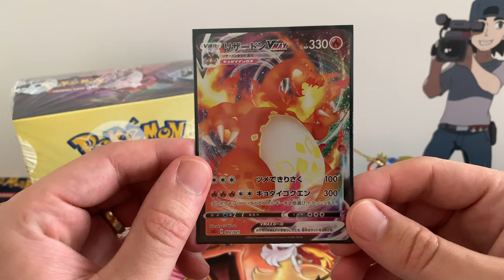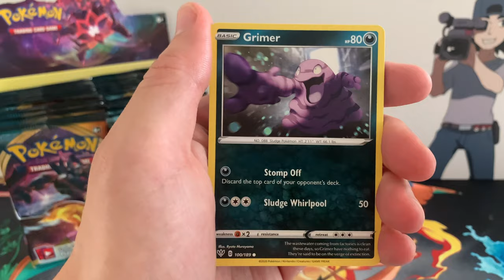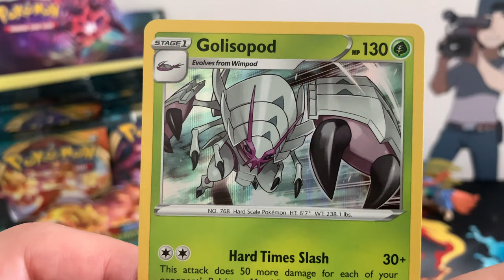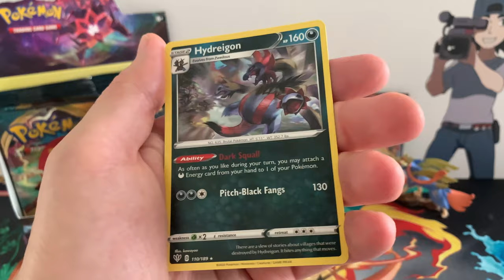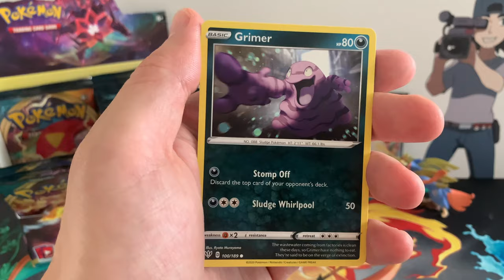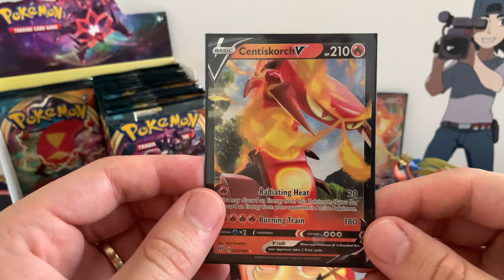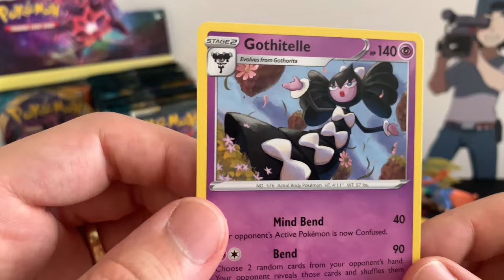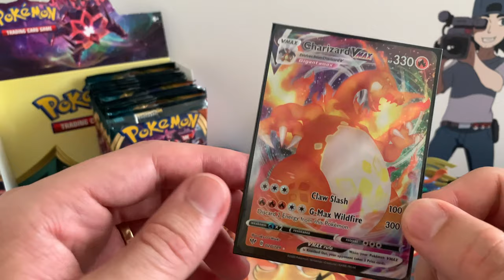WE PULLED IT!! Pokémon Darkness Ablaze Booster Box Opening 🔥🔥🔥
WE PULLED IT! We Open up our first Pokémon Darkness Ablaze Booster Box Opening and Pull the Best Card from the Set!!

Title: Truth
Artist: Sappheiros
Genre: Chill, dubstep